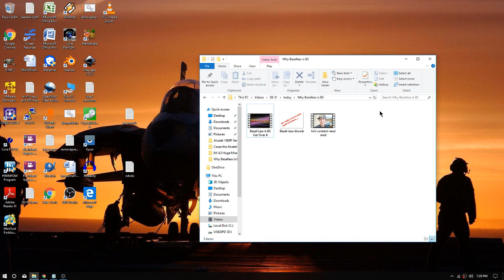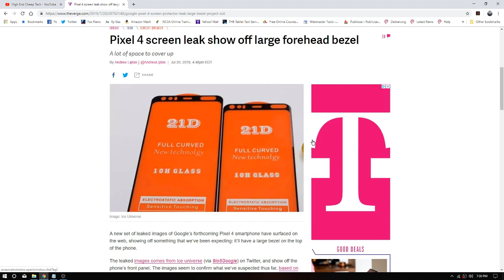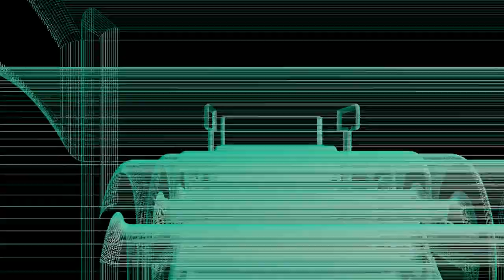Verge Leak Shows Pixel 4 With Large Top Bezel!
Tonight we have a super quick leak of the latest front image of the Google Pixel 4. If true, it would appear they agree with me on the insanity of the notch and pop-up cameras. So what do you think? Just remember to share it and tell them where you saw this first!

Videos or Links mentioned in this video:
Like no bezels? I recommend reading this article on the Verge